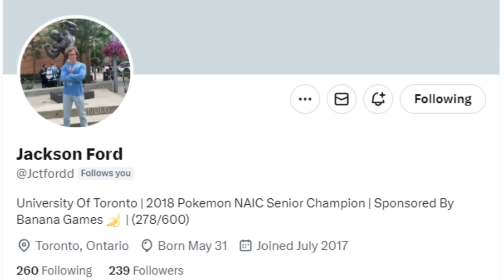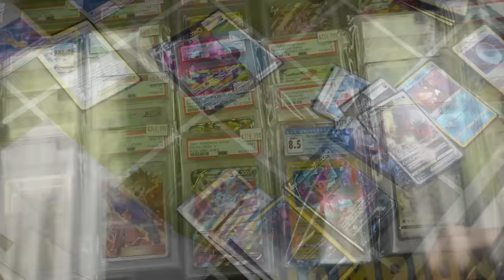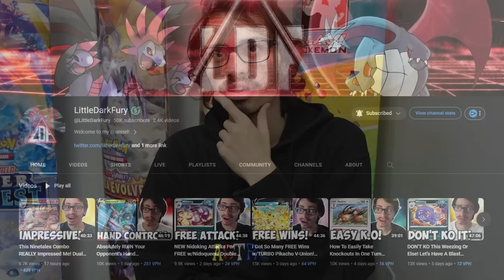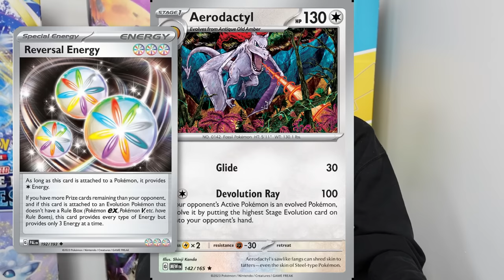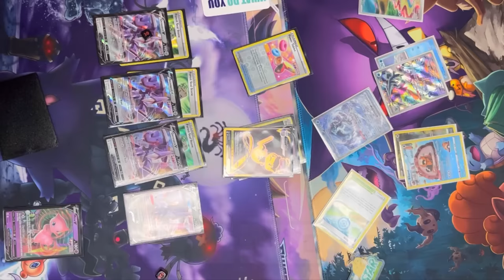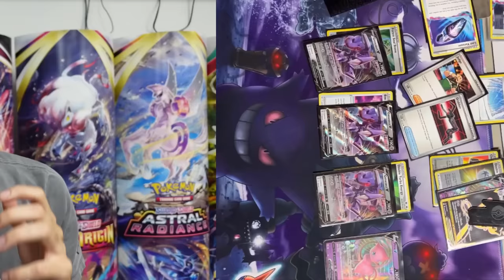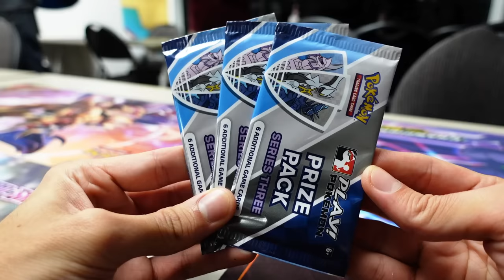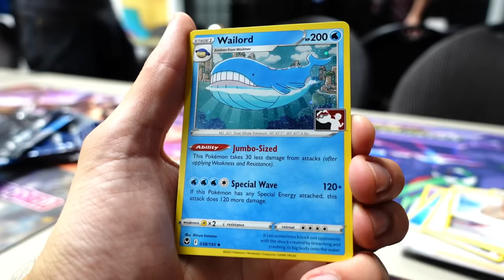I did the IMPOSSIBLE at the First Pokemon 151 Tournament! (VLOG)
Pokemon Scarlet and Violet 151 is finally legal for Pokemon TCG Tournament play and today we're playing Mew VMAX! What Pokemon 151 decks will rise to the top and will Little Dark Fury finally pop off at a Pokemon TCG Challenge? Shop Pokemon cards below (with discounts!)
Little Dark Fury Main Channel - @LittleDarkFury
LDF's Second Channel - @ldfptcg2022